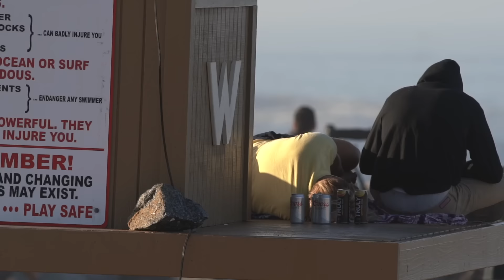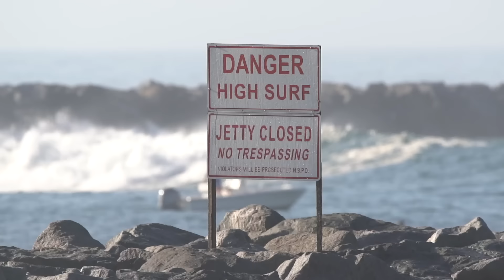THE WEDGE - BIGGEST WAVES in YEARS | July 4th 2020 | Raw footage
The forecast for the 4th was listed to be the biggest day in a few years. Next thing you know they announce they are closing down the beach in all of Orange County and LA. Had to risk it and go check it out. Being the first on on the sand i noticed the gates were open and it was go time.

Surfers include: Jamie O'Brien, Tyler Thornsley, Blair Conklin, Brad Domke, Sage Burke, Dawson Tylers, Dylan ZaZueta,  Bobby Okvist and a lot more

Bodyboarders include: Tanner McDaniel, Craig Whetter, Cory Bolter, Chad Barba an a lot more.